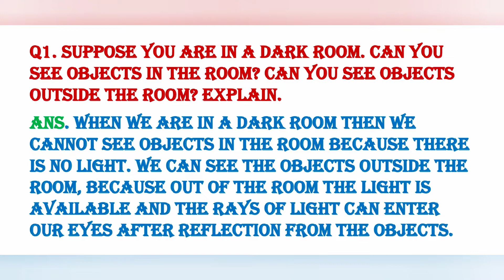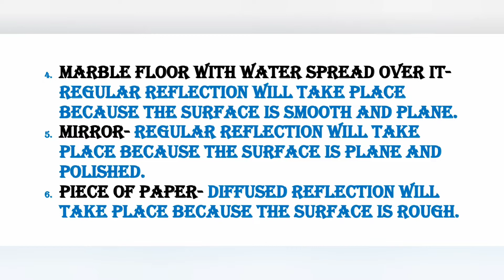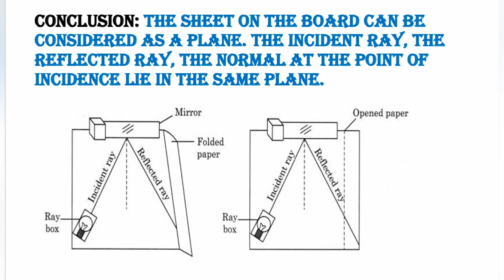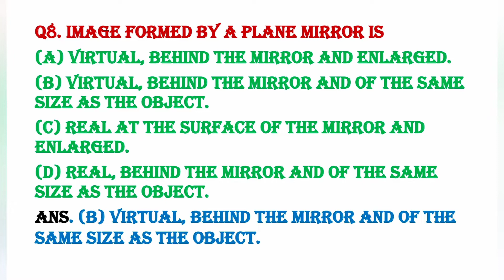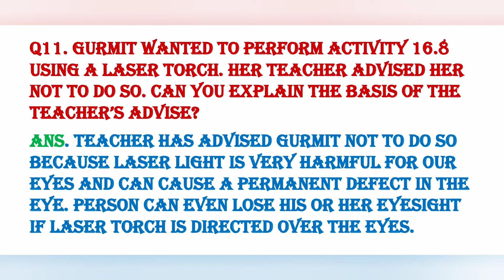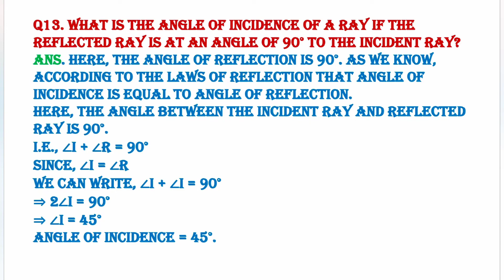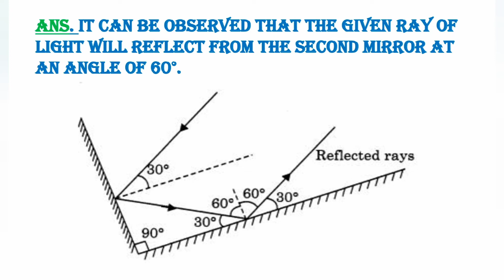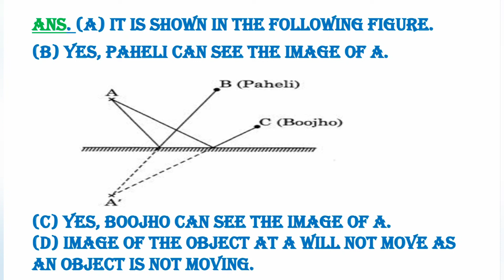Light Class_8 Chapter_16 Science NCERT_SOLUTIONS DOE_WORKSHEETS CTET REET JNV KVS HTET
Light | Class 8 | Chapter 16 | Science | NCERT SOLUTIONS | DOE WORKSHEETS | CTET | REET | JNV  | KVS |